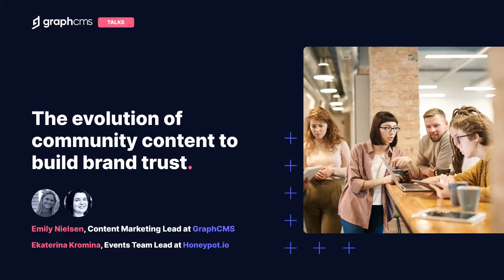GraphCMS Talks with Ekatarina Kromina - The Evolution of Community Content to build Brand Trust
In this episode of GraphCMS Talks, our Content Manager, Emily, gets into a conversation with Ekatarina Kromina, Community lead from Honeypot, to talk about the role community focused content plays in building brand trust.

Key Conversation points:

1. How does Honeypot create a balance between creating events for greater brand awareness vs with the intention of conversion.

2. What considerations do the team at Honeypot make when trying to create content/initiatives that are engaging to the community.

3. Do you think community content serves better as evergreen content or a snapshot in time, and how do you work to keep the content that the team creates engaging and relevant?

4. What is the role of community content in creating a well rounded, trusted brand?

For more conversations on the topic, feel free to get in touch with Emily or Kate: